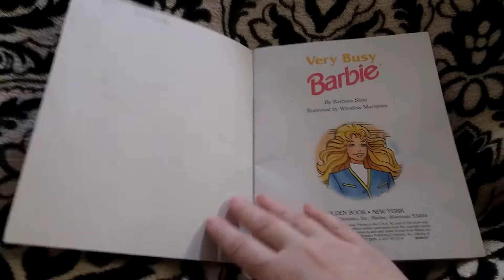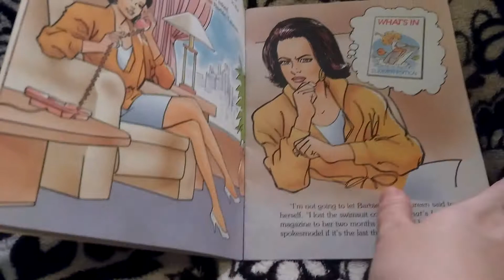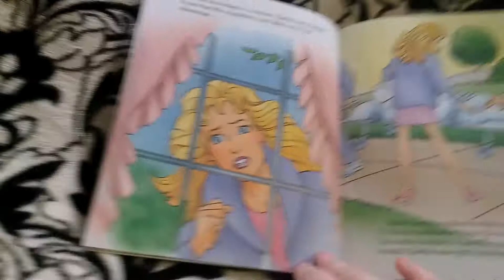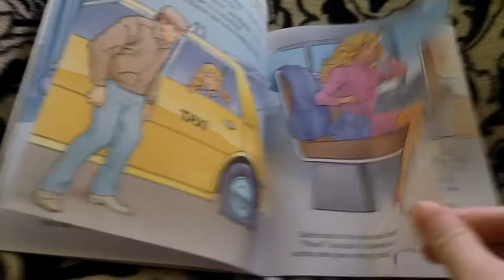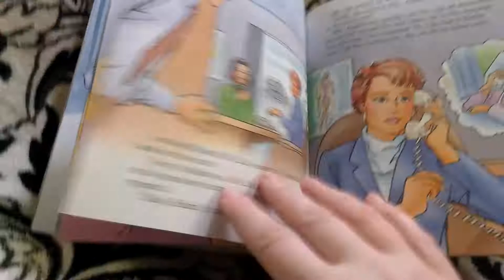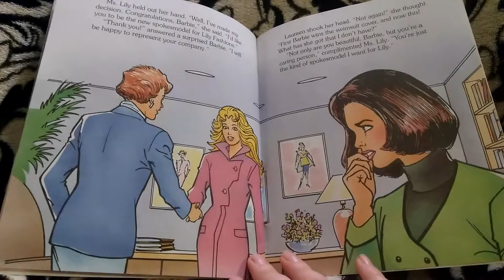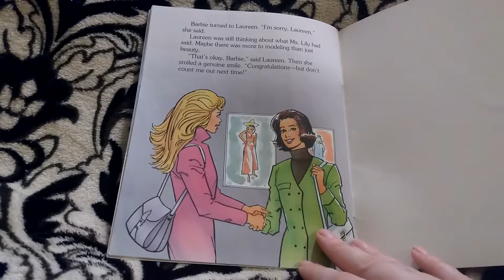Very Busy Barbie